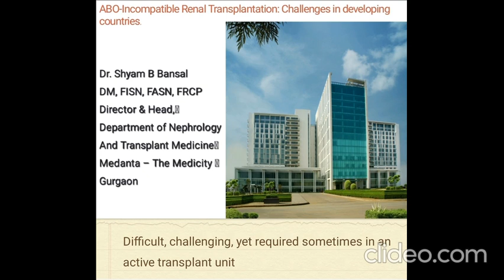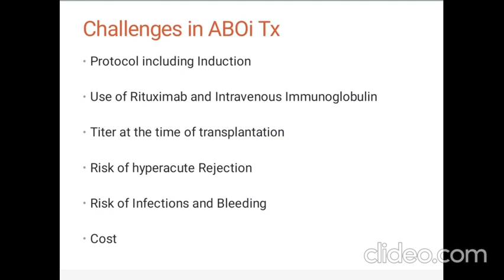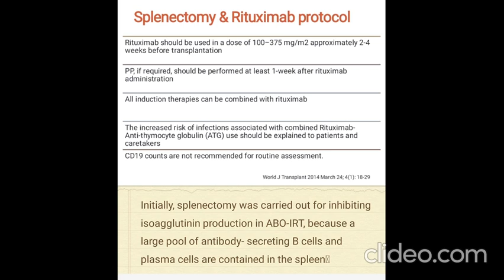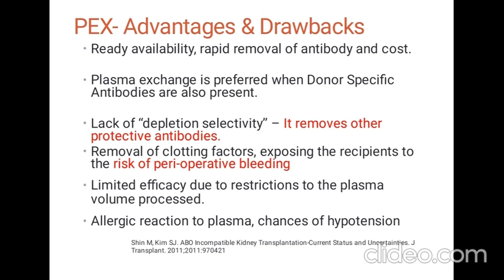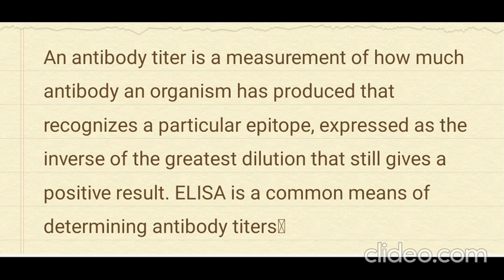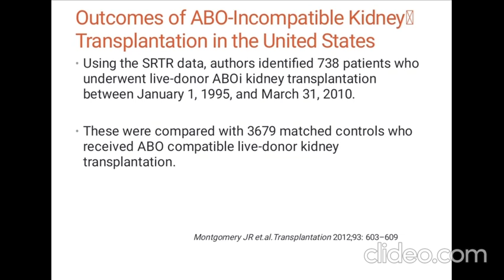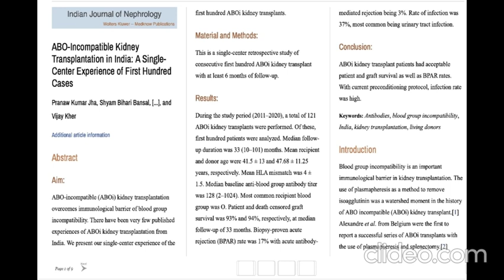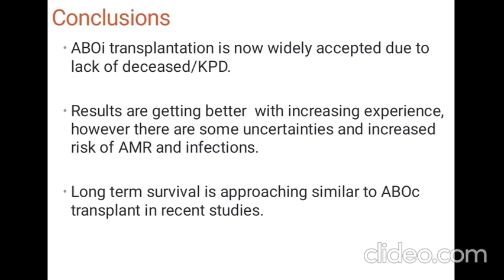ABO-incompatible-ABOi-Renal Transplantation: Challenges in Developing Countries-Dr Shyam-video-Saeed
ABO-incompatible-ABOi-Renal Transplantation: Challenges in Developing Countries-Dr Shyam